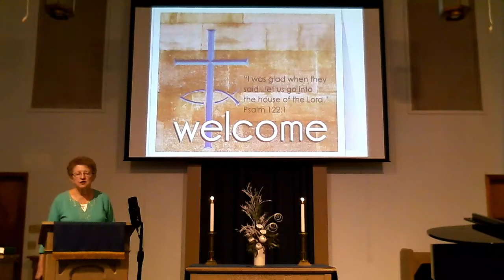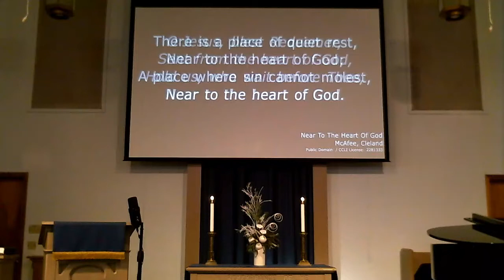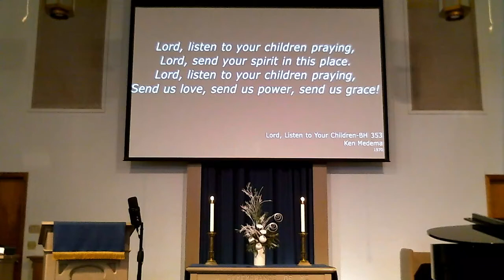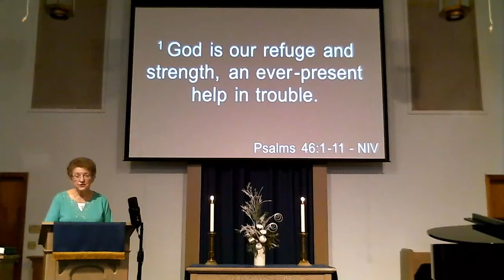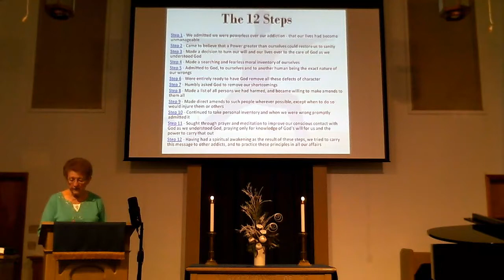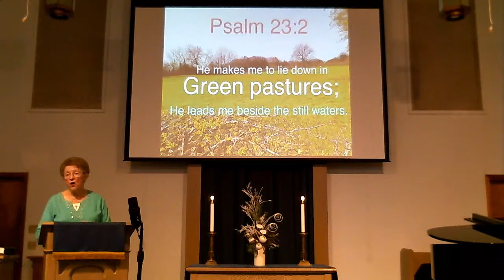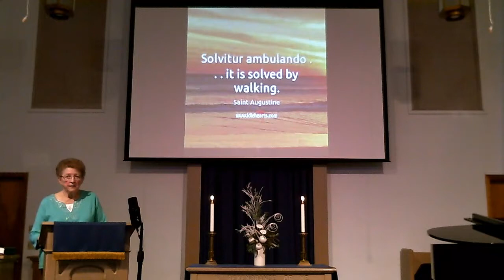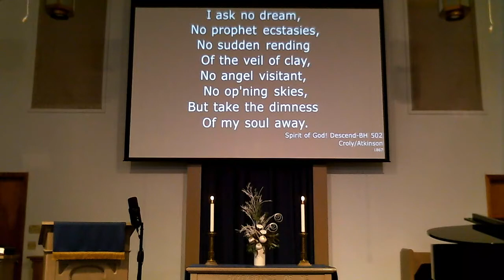Polo CoB Worship 01-31-2021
Worship service for the 4th Sunday after the Epiphany on Jan 31st, 2021. Sermon title is "The Power of Silent Prayer" and is presented by Joyce Person, Interim Pastor.

Pianist: Maggie Henning